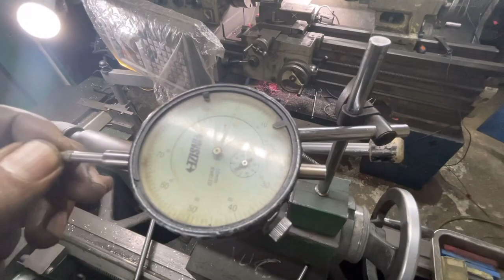SKIMMING FLYWHEEL ❗️❗️...kenapa dan sebab apa???🧐